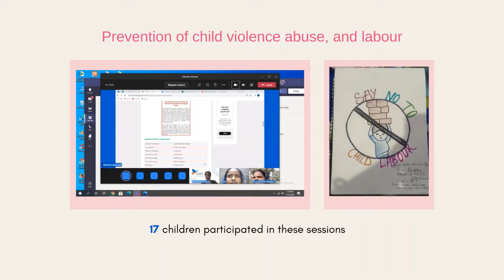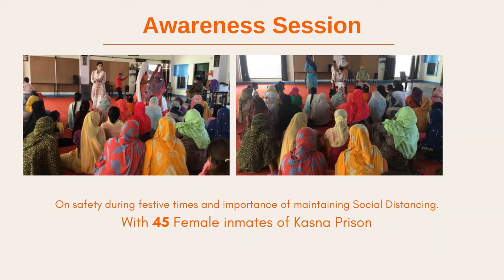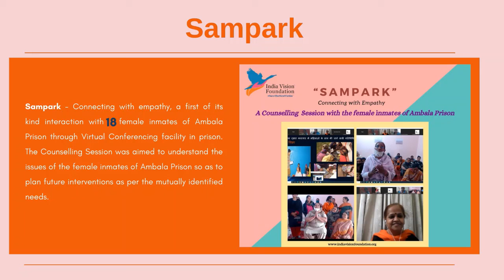Highlight Of The Week | 02nd November 2020 to 07th November 2020 | India Vision Foundation